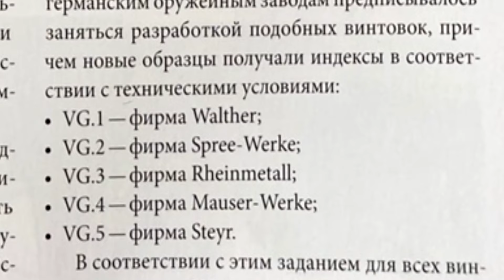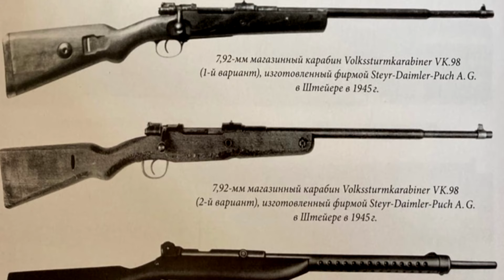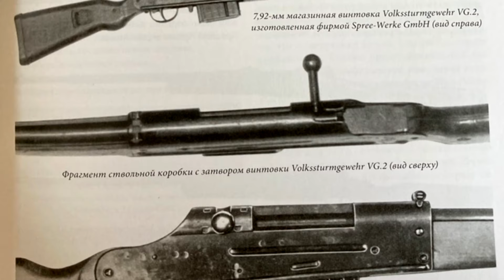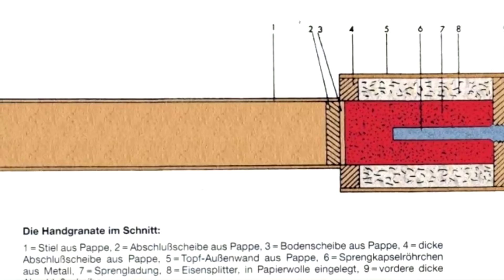Самые Плохие Винтовки Третьего Рейха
Рассказываю про самые примитивные винтовки Третьего Рейха